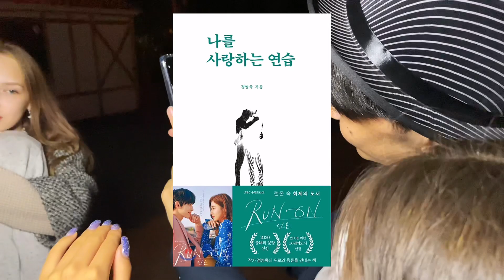[Vlog MEM&DANCE] Что, если бы мы были главными героями корейских книг или фильмов?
what if we were the main characters?

Небольшой влог с нашей экспериментальной фотосессии в образах героев из книг (и дорам)